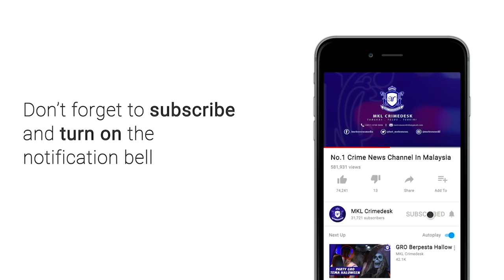MKL Crimedesk | Wanita Mengandung Mati Dalam Kereta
Seorang wanita mengandung yang ditemui mati di dalam sebuah kereta yang parkir di apartmen Gugusan Semarak, Kota Damansara malam tadi.

Kejadian dilaporkan berlaku sekitar jam 7.30 malam tadi.

Ketua Polis Daerah Petaling Jaya, Asisten Komisioner Nik Ezanee Mohd Faisal berkata, hasil maklumat suami mangsa mendapati pasangan terbabit telah mendapatkan rawatan di sebuah hospital swasta.

Namun kerana komplikasi kandungan, mangsa diarah untuk ke  Hospital Sungai Buloh.

Bagaimanapun pasangan berkenaan singgah sementara di rumah untuk mengambil paspot mangsa.

Malangnya, sebaik kembali ke kenderaannya, mendapati isterinya telah meninggal dunia.

Polis mengklasifikasikan kejadian sebagai mati mengejut.

Mayat mangsa dibawa ke PPUM Petaling Jaya untuk dibedah siasat.